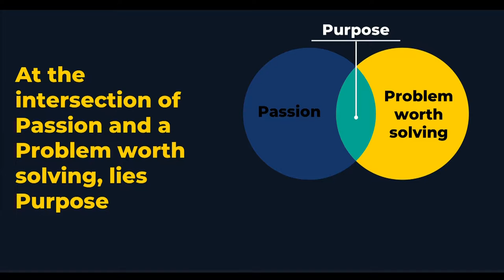Chinezi Chijioke Lead SA